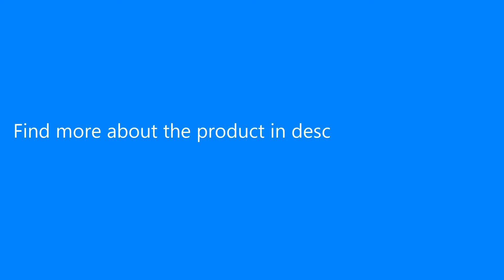Mini Clip-on USB Powered Table Fan Strong Airflow Cooling Fan